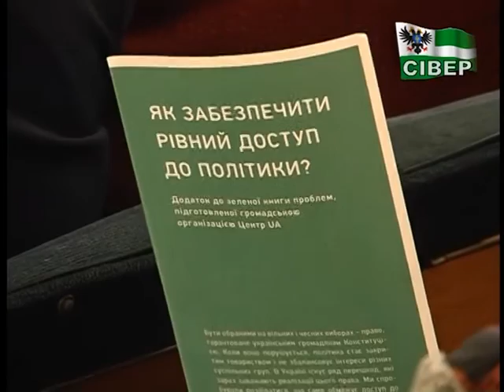У Чернігові стартували консультації координаторів всеукраїнського туру «ЗміниТи»